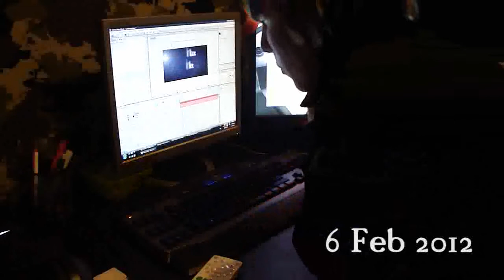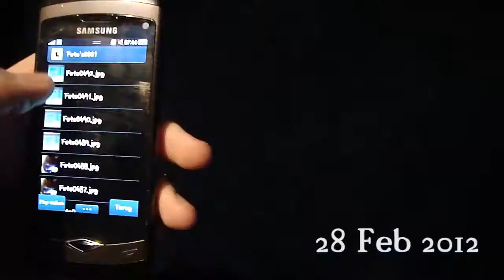One Month of my life